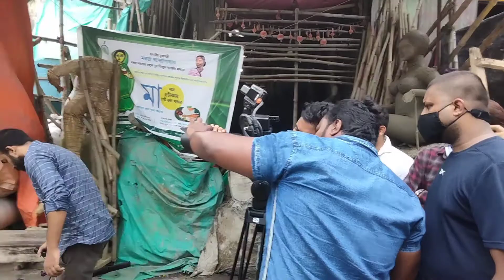আজ kumartuli তে আমার চেনাজানা বন্ধু শুটিং করে গেলো ২০২১#ইন্দ্রজিৎ